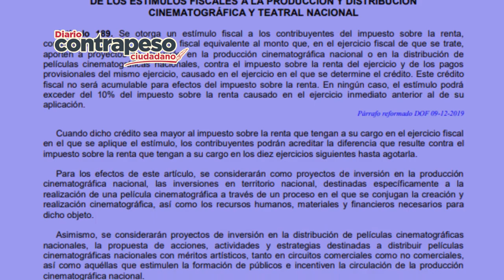Adiós al FIDECINE | Entérate en 1 minuto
Entérate como afecto la aprobación del retiro a los fideicomisos en el cine mexicano.